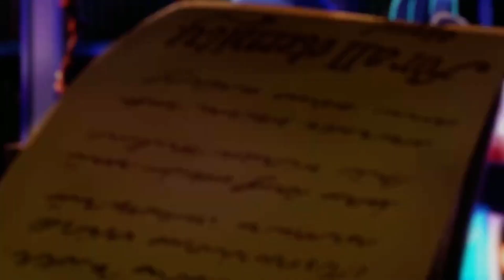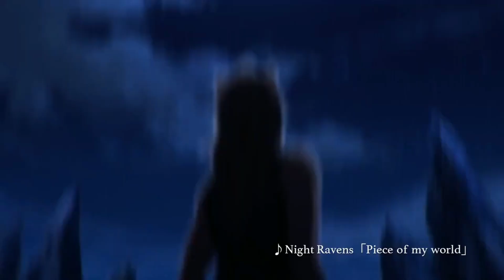(1K Subs Special) [Twisted Wonderland] AMV - Takeaway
What's up YouTube!! Ai here and today is a special video!!! I hope y'all love it, I worked so hard on it, and gave it my all.

★SOURCES★

Editing Tool/s Used: Capcut